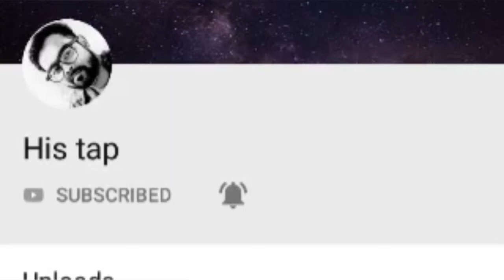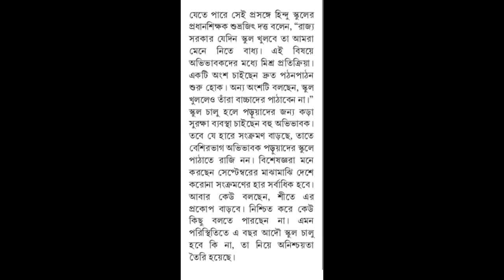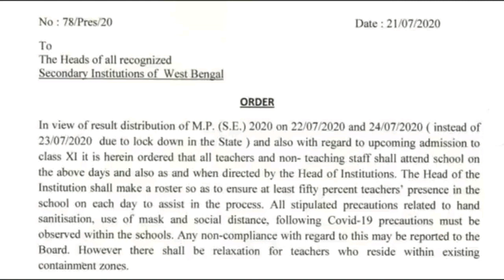স্কুল কবে খুলবে//west bengal school opening date//বদল হলো মাধ্যমিকের মার্কস শীট বিলির দিন🔥🔥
hlw viewers ami tapas r tmdr sokol k amr YouTube channel histap a sagotam.aj ami alochona korbo school kobe khulbe, west bengal school opening date, madhyamik er result kobe hate pabe aye somosto bisoy niye.